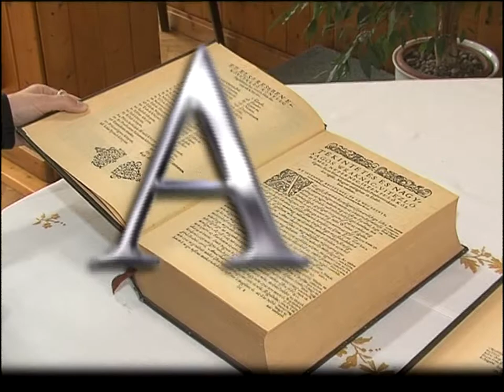Alfa és Omega - 2014. április 13.